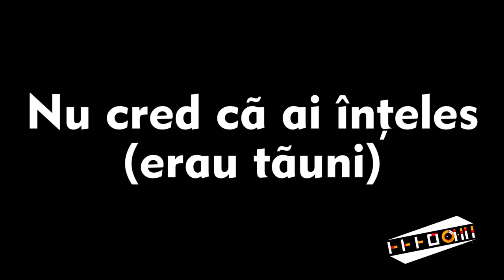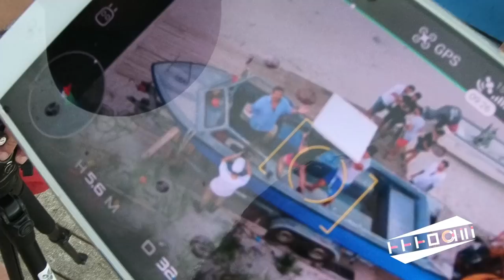BRENCIU (24) - POFTA DE BAUT - Making of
Prima colaborare cu regizorul Iura Luncasu a fost si prima filmare a noastra la Vadu. Diana Munteanu a fost si ea la prima colaborare intr-un clip muzical. Si s-a descurcat de minune! :-) Vin roze, sticle pe toata plaja, o orchestra plina de viata si surprizele unui taram minunat aflat intre Dunare si Marea Neagra, toate astea si inca ceva surprize in urmatorul making of. Vizionare placuta! :-)

Multumim Domeniilor Samburesti pentru "pofta de baut". :-)

Operatori:  HB, Octavian Garneata, Marius Talaba, Andrei Ungurianu, Andreea Totir
Filmat cu iphone 7, go pro hero 6